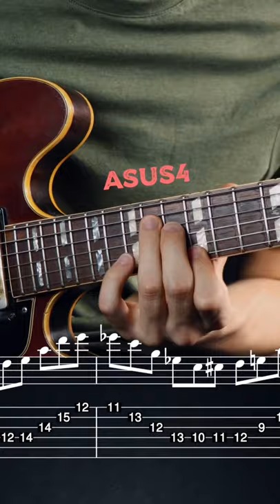Blues Scale Hack (in 30 sec)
Check out the video, “SCALE HACK: Transform your MINOR BLUES LICKS” for the full concept.

This is a line which came out in my example solo at the end of the original video. I thought I’d post it as a because one of my students recently asked about this phrase and wanted to understand it further.

This line is a nice example of using the Triads found within the minorbluesscale and bringing out the sound of this common scale in a modern way.

▬ About Channel ▬▬▬▬▬▬▬▬▬▬▬

My videos are for anyone looking to add to their musical knowledge and to develop their ability to improvise. I've gathered some pretty cool concepts throughout my journey of becoming a professional musician and I'm excited to share my musical findings with you ...this is also an excuse for me to dig out my pile of notes and develop these concepts further! Thanks for stopping by.

▬ Social Media ▬▬▬▬▬▬▬▬▬▬▬▬